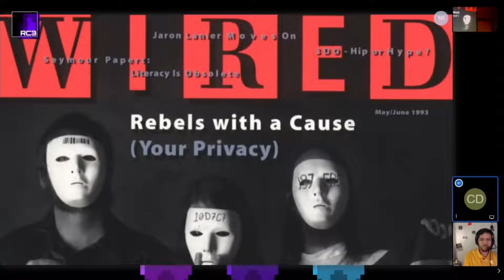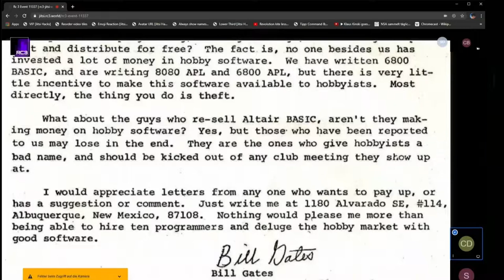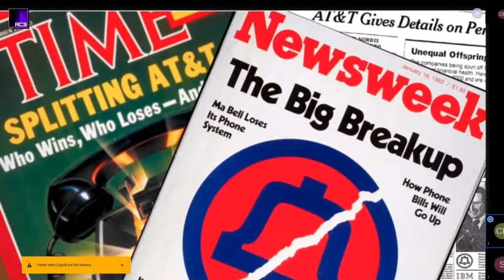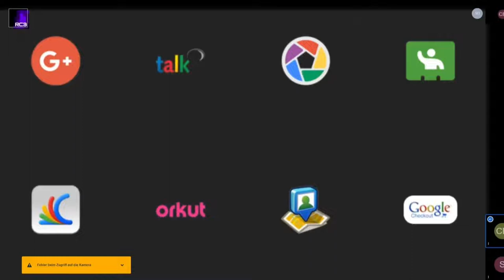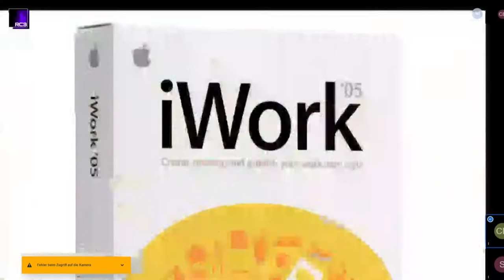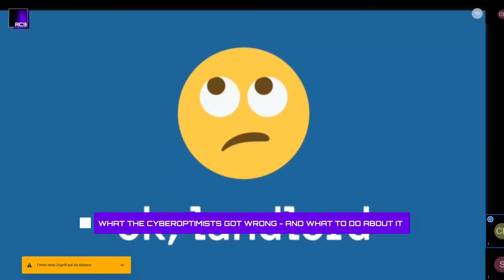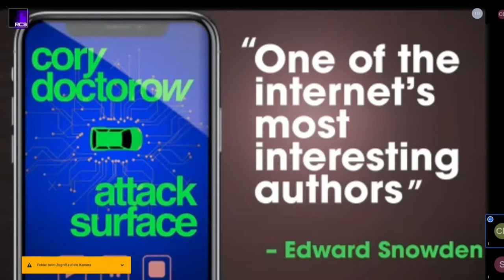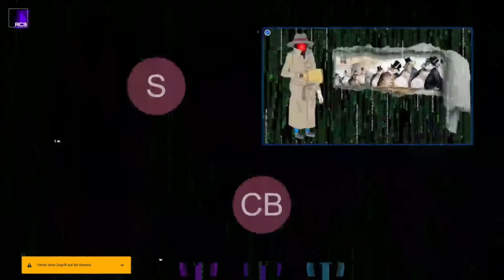rC3 - What the cyberoptimists got wrong - and what to do about it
Tech unexeptionalism and the monopolization of every goddamned thing

They stole our future. Let's take it back.

Here at the end of the world, it's time to take stock. Is technology a force for good? Can it be? Was it ever? How did we end up with a world made up of "five websites, each filled with screenshots of text from the other four" (h/t Tom Eastman)? Should we worry that machine learning will take away our free will through A/B splitting and Big Five Personality Types? Where the fuck did all these Nazis come from?

doctorow